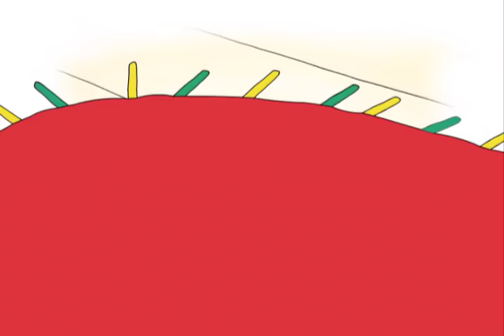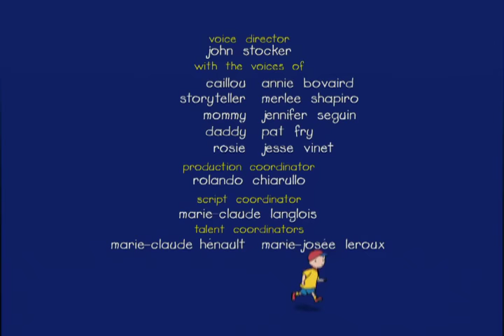ᴴᴰ BEST ✓ Caillou - Caillou Helps Out | Caillou the Firefighter | Caillou to the Rescue (S04E04) NEW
Rosie is teething and just can't seem to fall asleep, so big brother Caillou decides to help. He sings her a song and finds her favourite bunny, but it isn't until he tells her a very imaginative bedtime story that she finally drifts off into the land of dreams.

☆ WATCH Caillou Book Reading: ... ☆

Caillou and the family are at Grandma Grandpas for an evening corn roast. Everyone marvels at the night sky * of stars-which gives Grandpa the perfect opportunity to bring out his telescope introduce Caillou to the constellations. The house wakes up late, and that means its mad rush to get off to work and off to childcare. When Caillou doesnt want daddy to go to work, dad decides to show Caillou lots of people at work in their neighbourhood. Caillou meets all kinds of people doing all kinds of jobs. The best part? When he makes the light and siren go off in the police car! Its time for Gilberts annual visit to the Vet. Gilbert instinctively know where hes heading. He hates riding in the car, so Caillou does his best to comfort him-with near-disastrous results! Things only get worse when Gilbert confronts a dog in the waiting room. The Vet suggests that Caillou could comfort him when he gets his shot. That wasnt so bad, was it? MEOW! When Caillou plays astronauts with Leo he upsets Rosie. Meanwhile, Grandpa discovers a new panetarium is opening and theres a prize for the best space costume. Caillou is thrilled when the winner turns out to be...a surprise!

Caillou is helping Mom clean out the attic. When they come across an old chest, they open it and discover its * of unexpected things that may not be worth much money, but are treasures nonetheless. The family goes away for a weekend of camping in the woods. Caillou is startled when the fish in the lake tickle him. He climbs a mountain with Daddy and really, really hopes he will get to see a moose before its time to go home. Caillou has dinner at Sarahs house and discovers new foods and a new way to eat them. He has so much fun learning how to eat with chopsticks that he even tries to eat dessert with them! Caillou and Mom meet a fascinating woman in the park. Caillou is quick to approach the woman because she has a friendly dog. He notices it isnt on a leash but in a special harness instead. After several questions she explains she is blind and her dog helps he do many things.